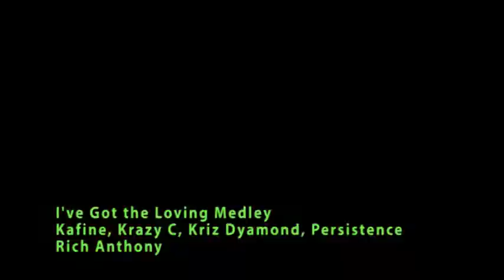I've Got the Loving Medley. Kafine, Krazy C, Kriz Dymond, Persistence, Rich Anthony